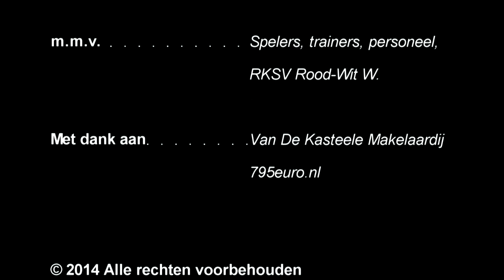Voetbalwedstrijd Rood-Wit C2 - HSC 28 1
Video van de voetbalwedstrijd tussen Rood-Wit C2 en HSC 28, gespeeld op zaterdag 4 oktober 2014 op sportpark 'de Gagelrijzen'te St. Willebrord. Eindstand 6 - 0